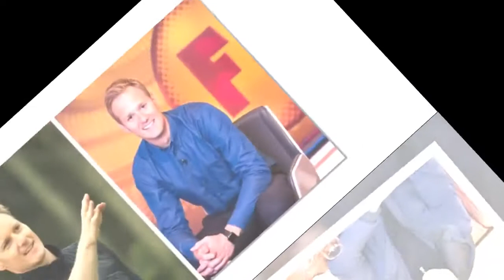'Why do I look terrified?' BBC Breakfast's Dan Walker addresses concern over appearance